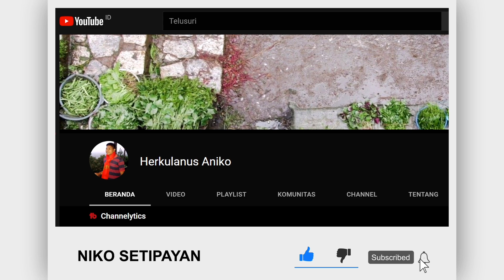Acara Adat Menjangkap Buah atau Pesta Buah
Vlog video acara adat menjangkap buah atau pesta buah di Dusun Setipayan  Desa Penyarang. Acara adat ini sebagai ungkapan rasa syukur masyarakat atas buah-buahan yang melimpah pemberian sang Pencipta.